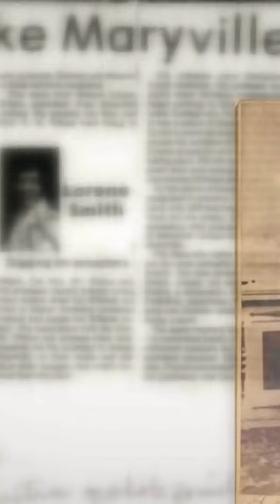The history of Arab Americans in East Tennessee